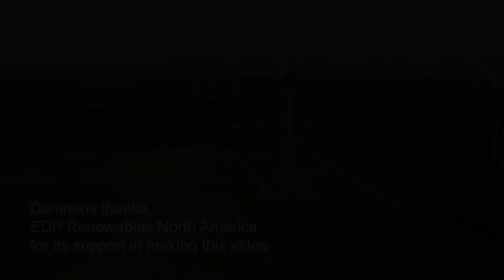Cummins helps Meadow Lake wind farm expansion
At Cummins, our mission is "Making people's lives better by powering a more prosperous world." A piece of powering a more prosperous world includes the environment, which is why the company recently helped with the expansion of the Meadow Lake wind farm in Indiana.

The wind farm expansion, known as Meadow Lake VI, has a capacity of 200 megawatts from 62 wind turbines, which are among the tallest in the world at more than 560 feet high.

To learn more about the project and Cummins' involvement,